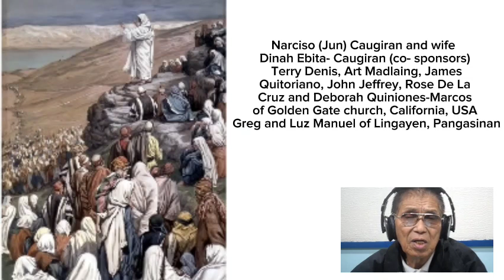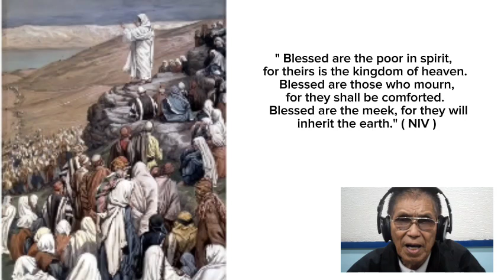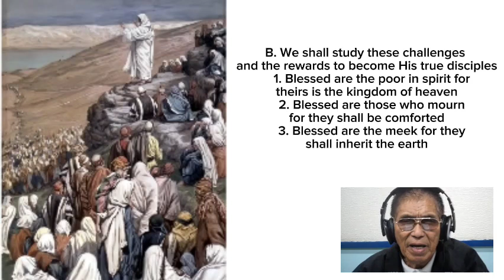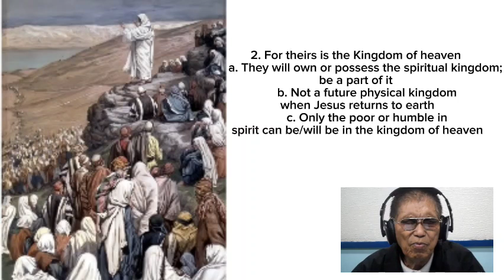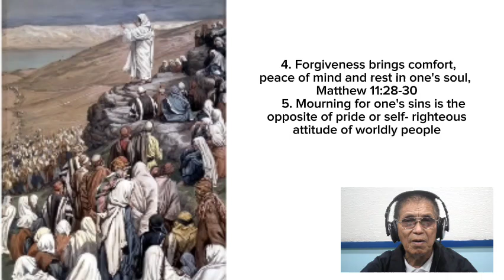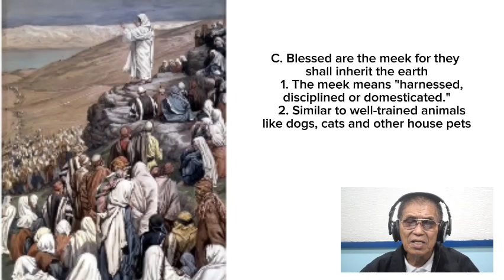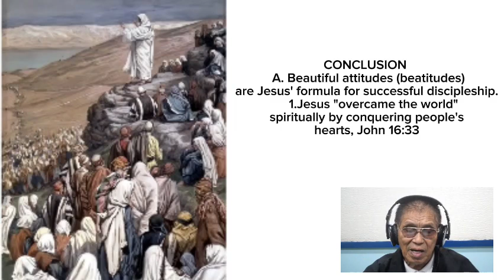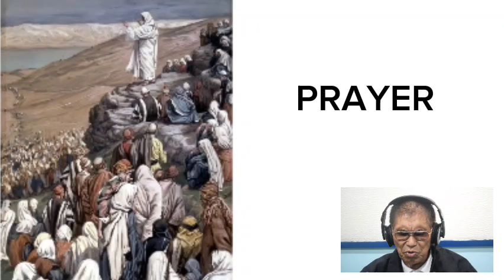THE BEATITUDES- CHALLENGES FOR DISCIPLESHIP ( MATTHEW 5:3-5 ) MAY 21, 2023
Many think that Jesus" sermon on the mount, particularly the Beatitudes are poetic and has no application to one's life as a disciple of Christ. This video will help us understand that the Beatitudes or Beautiful Attitudes are actually challenges for discipleship. Thank you and blessings to all.